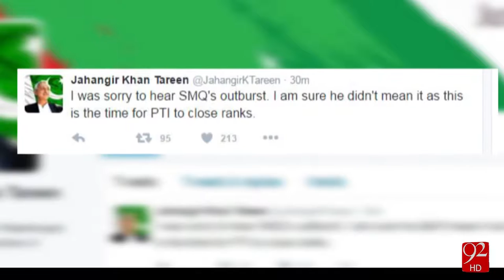Shah Mehmood Qureshi Separate From PTI - 11-04-2016 - 92NewsHD